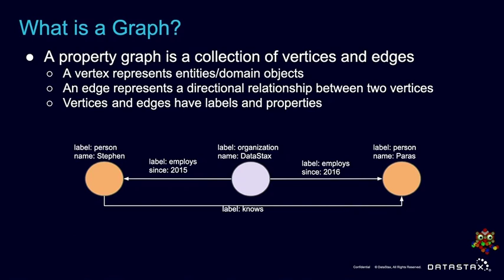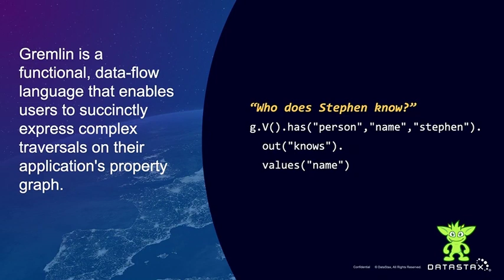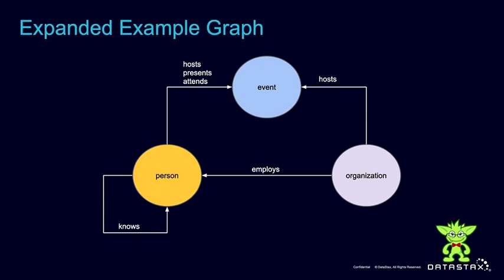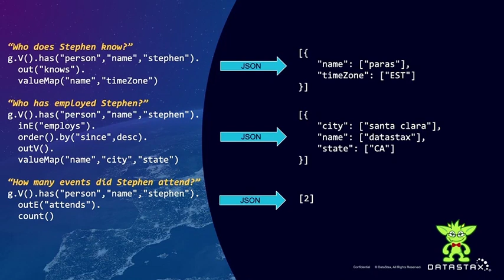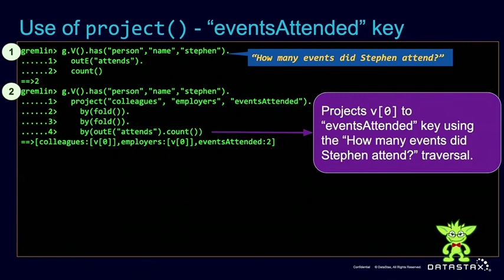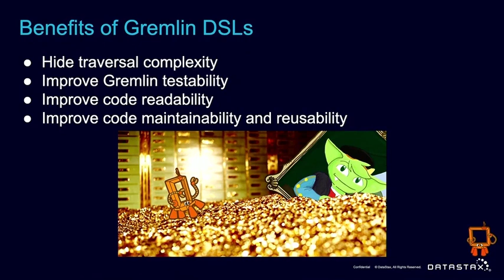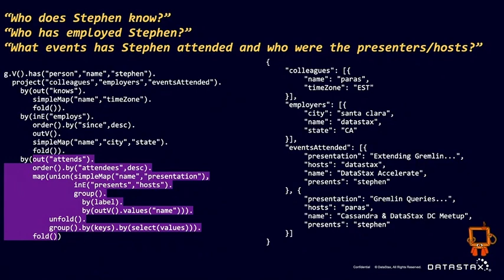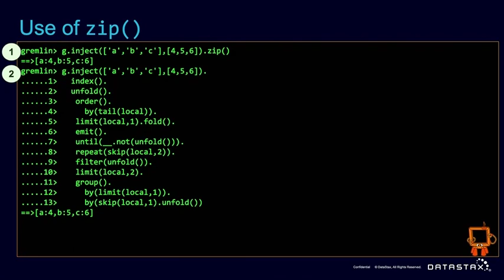Extending Gremlin with Foundational Steps | DataStax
Gremlin provides the most technology agnostic way to develop graph applications. Gremlin is the graph query language of Apache TinkerPop, which is the open source graph computing framework used by much of the graph database community, including DataStax Enterprise Graph.

This presentation aims to demystify the more intermediate to advanced aspects of Gremlin and allow users of any level to become more effective when writing graph queries.  It will explain Gremlin’s functional, data-flow style, and demonstrate how it can be extended to a Domain Specific Language (DSL) to encapsulate foundational and domain specific logic for better code organization and reusability.

Get notified when registrations open for DataStax Accelerate 2020

About DataStax Accelerate:

DataStax delivers the world’s only active everywhere database for  hybrid cloud. DataStax Accelerate is the best opportunity in the world to learn from a community that builds and uses DataStax, contributes
to Cassandra, and uses both to support the world’s largest web-scale applications across any cloud.  To find out when registration opens for DataStax Accelerate 2020, please

About DataStax:

DataStax delivers the always-on, active-everywhere distributed hybrid cloud database built on Apache Cassandra™. The foundation for full data autonomy and personalized, real-time applications at scale, DataStax Enterprise makes it easy for enterprises to exploit hybrid and multi-cloud environments via a seamless data layer that eliminates the issues that typically come with deploying applications across multiple on-premises data centers and/or multiple public clouds.

We help many of the world’s leading brands across industries transform their businesses by eliminating data silos and powering modern, mission-critical applications.

and follow us on @DataStax.